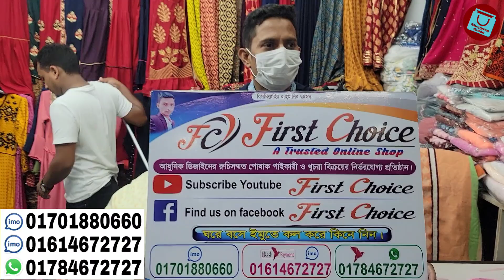ভাইয়াদের জন্য ৩৫০ টাকা থেকে শোরুম কোয়ালিটির ঈদ পাঞ্জাবি || Eid collection panjabi on sale